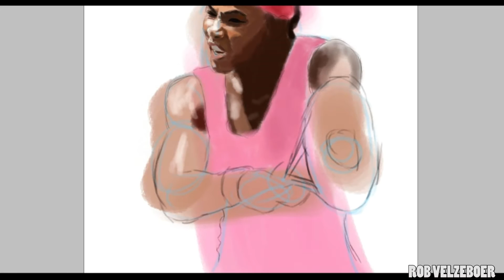Speedpaint - Serena Williams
Serena Jameka Williams (born September 26, 1981) is an American professional tennis player, who is ranked No. 1 in women's singles tennis. The Women's Tennis Association (WTA) has ranked her world No. 1 in singles on six separate occasions. She became the world No. 1 for the first time on July 8, 2002, and achieved this ranking for the sixth time on February 18, 2013. Williams is regarded by some commentators and sports writers as the greatest tennis player of all time.

Serena doesn't consume any cooked food or animal products. While she and her sister consider themselves ‘chegan’—they occasionally indulge in cooked fish or chicken if they feel the need/want to celebrate—their diet for health and training is both raw and vegan.